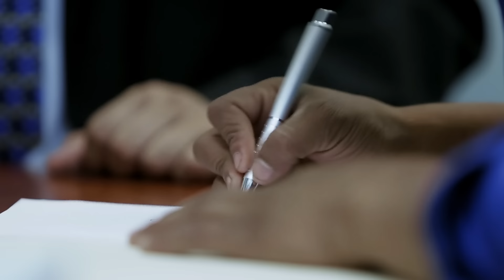Larry Donas “El Donero" - El Donero Loco De Amor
Music video by Larry Donas “El Donero" performing El Donero Loco De Amor. (C) 2013 Fonovisa Una División De Universal Music México S.A. De C.V.